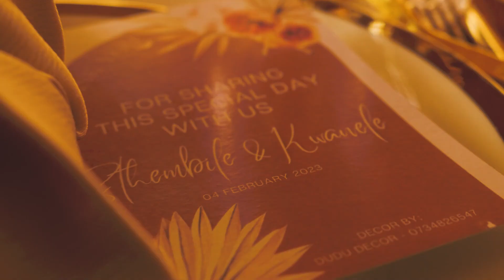Membeso NoMemulo kaSthembile noKwanele